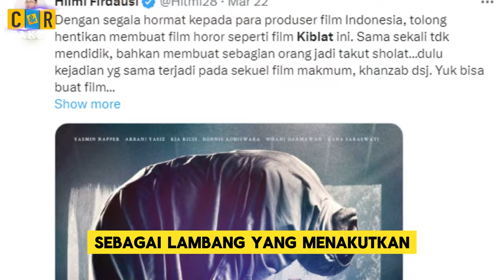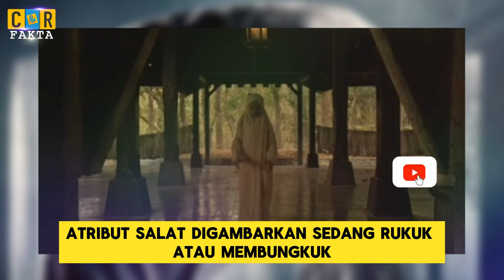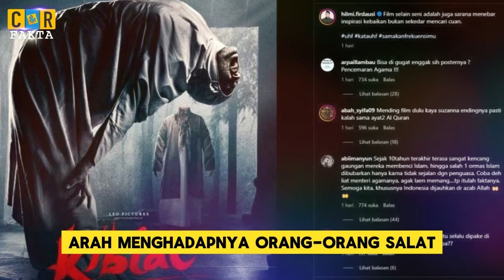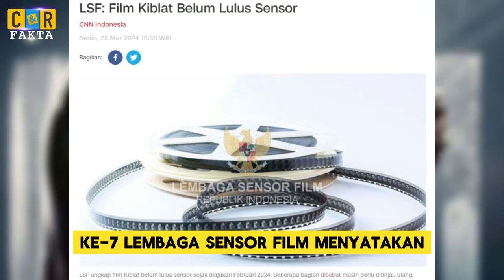Fakta-Fakta Film Kiblat yang Ditolak MUI | C&R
Rumah Produksi Leo Pictures tahun ini akan merilis film terbaru berjudul Kiblat. Bahkan poster film yang dibintangi aktor Arbani Yasiz itu telah dirilis.

Pada Kamis, 21 Maret 2024 lalu, Leo Pictures merilis poster dan trailer film Kiblat di berbagai platform. Mereka juga menggelar konferensi pers terkait film tersebut.

Film tersebut kini panen kritik karena disebut-sebut menggunakan agama sebagai lambang yang menakutkan.

Berikut fakta fakta menarik film Kiblat yang menuai kontroversi:

Pertama,Kiblat merupakan salah satu film horror yang menggunakan konsep religi dalam penceritaannya. Film garapan sutradara Bobby Prasetyo ini diproyeksi tayang tahun ini.

Sederet artis papan atas membintangi film horor ini, di antaranya Yasmin Napper, Arbani Yasic, Ria Ricis, Hana Saraswati dan Dennis Adhiswara.

Kedua, jika diperhatikan sepintas, poster film Kiblat memang menyeramkan. Seorang wanita mengenakan atribut shalat digambarkan sedang rukuk atau membungkuk.

Namun, wajah wanita itu menghadap ke atap. Jadi dia terlihat rukuk dalam keadaan kayang. Poster dan trailer film Kiblat pun dianggap kurang pas, karena bikin takut mereka yang sholat sendirian.

Ketiga, Selain materi promosi berupa trailer dan poster, sinopsis cerita Kiblat juga sangat mengerikan. Aspek agama sangat ditonjolkan, terlebih kesesatan yang ditimbulkan dari ayah tokoh utama.

"Perjalanan seorang anak perempuan untuk kembali ke jalan yang benar, jalan yang diridhoi Allah SWT. Dia menyadari bahwa bapak yang tak pernah mengasuhnya adalah seseorang yang mengajarkan kesesatan yang akan menjauhkan dia dari kiblat yang sebenarnya," tulis keterangan di poster Kiblat.

Keempat, film Kiblat mendapatkan kritik pedas dari Ketua MUI Bidang Dakwah, KH Cholil Nafis. Secara tegas, Cholil menyebut film horor ini harus dilarang dan berhenti diedarkan karena menyinggung agama Islam.

“Saya tak tahu isi filmnya maka belum bisa berkomentar. Tapi gambarnya seram kok, judulnya kiblat ya. Saya buka-buka arti kiblat hanya ka’bah, arah menghadapnya orang-orang salat," papar Cholil Nafis.

"Kalau ini benar sungguh film ini tak pantas diedar dan termasuk kampanye hitam terhadap ajaran agama maka film ini harus diturunkan dan tak boleh tayang,” sambungnya.

Kelima, film Kiblat dalam beberapa adegan yang ditunjukkan juga terlihat terlalu eksplisit dan sadis.  Bahkan sejumlah adegan pembunuhan dan kekerasan digambarkan dengan sangat detail. Hal ini membuat sebagian penonton merasa terganggu dan tidak senang dengan penggambaran tersebut.

Keenam, meskipun dihujani kritik, tim produksi film Kiblat awalnya tetap membela film yang mereka buat. Mereka juga mengungkap bahwa tujuan pembuatan film Kiblat untuk menghadirkan pengalaman horor yang berbeda dan lebih mendalam.

Tim produksi juga menegaskan bahwa pihaknya tidak berniat untuk merendahkan nilai agama, ataupun menyakiti perasaan penonton lewat cerita film ini.

Ketujuh, Lembaga Sensor Film menyatakan Kiblat kini masih belum lulus sensor. Keterangan 'lulus sensor' dari LSF merupakan salah satu yang wajib didapatkan rumah produksi supaya bisa menayangkan filmnya di Indonesia.

Menurut Wakil Ketua Lembaga Sensor Film,  Ervan Ismail, pihaknya saat ini masih menunggu dari pemilik film akan memperbaiki Kiblat terlebih dahulu atau tidak. Perbaikan, kata Ervan, diperlukan supaya film tersebut utuh dan ditinjau ulang untuk mendapatkan status lulus sensor.